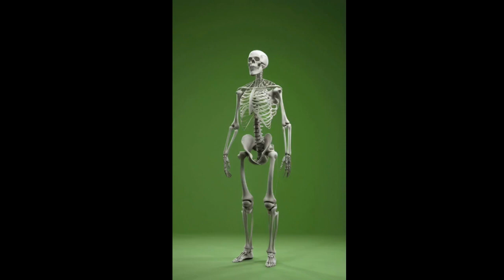human skeleton jumping